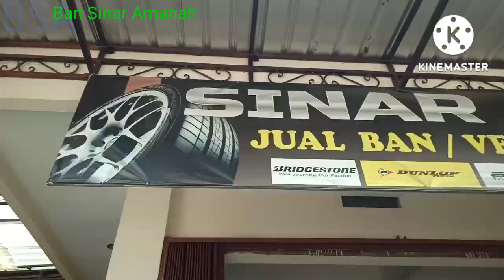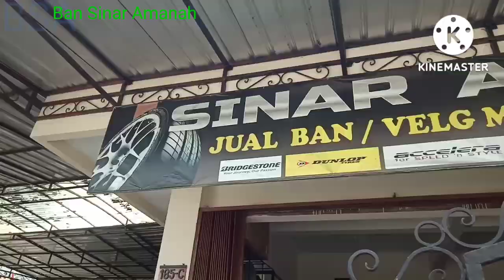Fortuner Sangat Gagah dgn Velg Fortuner TRD Black 03-08-2022